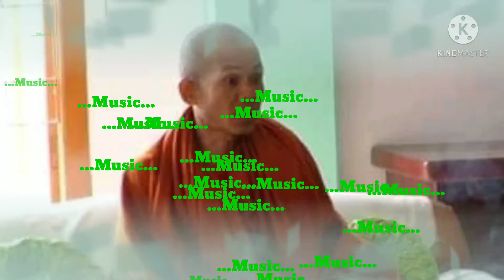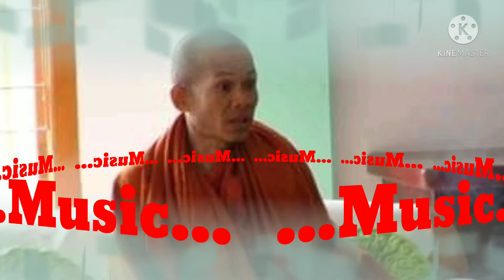শ্রদ্ধেয় আর্যপূরশ শ্রীমৎ: যোগাসিদ্ধি মহাস্থবির (ভান্তের) একটি ধর্মীয় গান 🙏🙏🙏